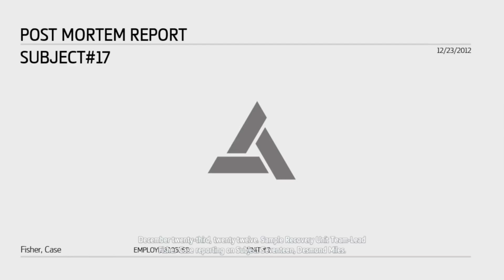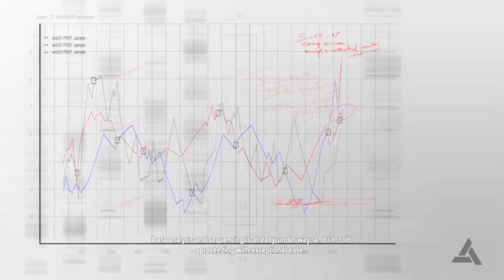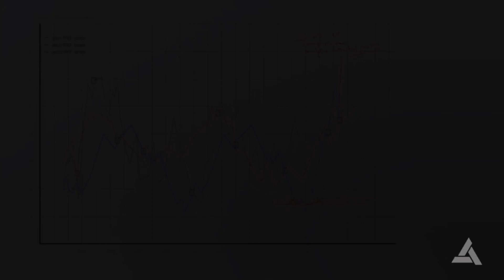Abstergo Interlude 2 - Assassin's Creed Black Flag Playthrough - Part #16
Playthrough of Assassin's Creed Black Flag